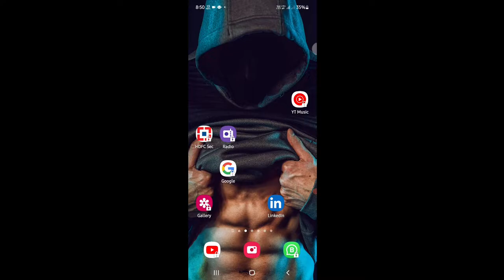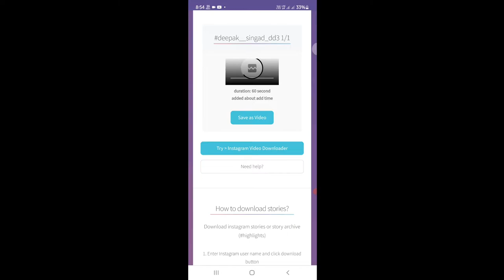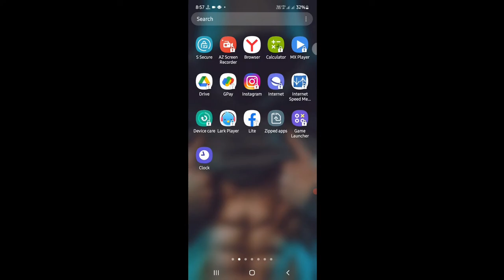how to download instagram reels video!without any App/download instagram reels 2022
your Quarries:
how to download reels
reels video download
without any App
save reels
instagram reels video with music

LED Ringlight

Green screen